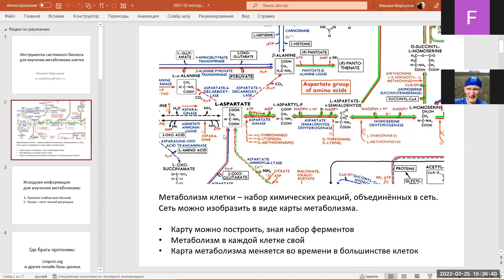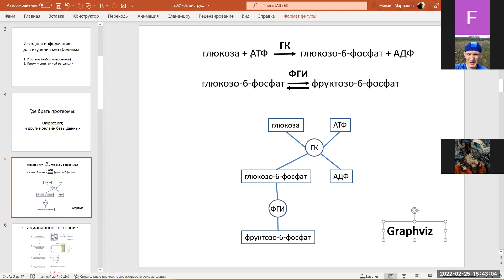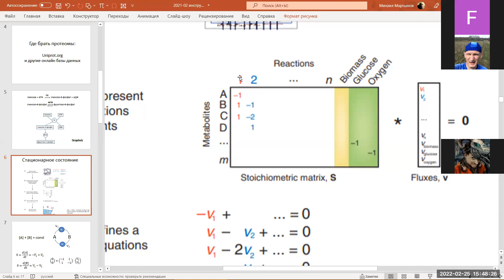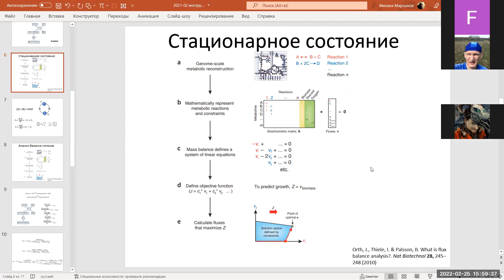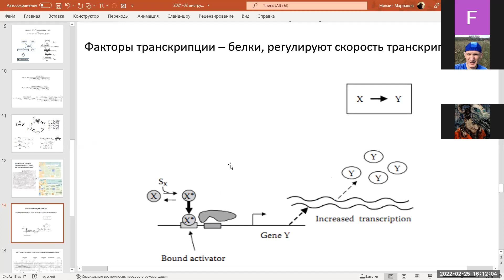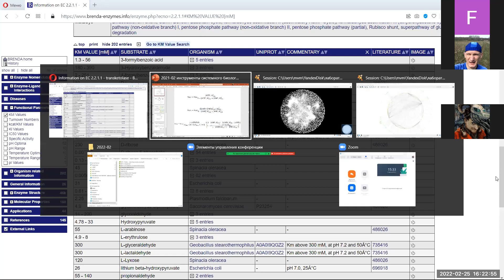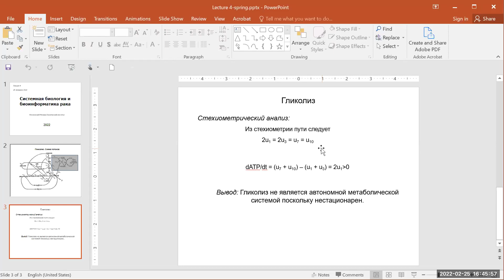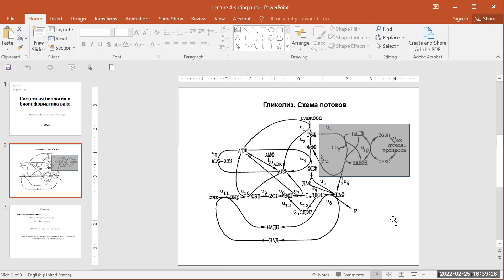Системная биология. Лекция 4.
Системная биология. Курс для студентов московского физико-технического института. Профессор Атауллаханов Фазоил Иноятович. Лекция 4: Инструменты системного биолога для изучения метаболизма клетки.

System Biology Course Spring 2021 for students of Moscow Institute of Physics and Technology. Professor Fazly Ataullakhanov. Lecture 4: System Biologist's Tools for Studying Cell Metabolism.